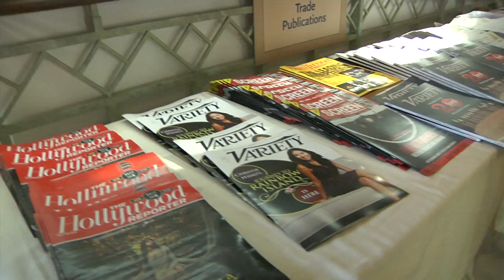BREAKING ALL THE RULES